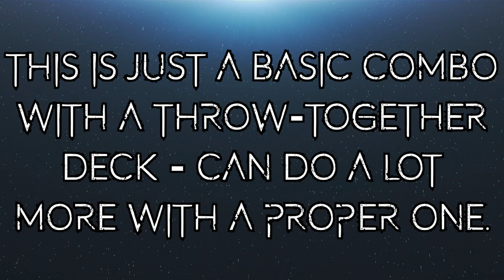Yu-Gi-Oh! TCG - Crystron Halqifibrax: Jet Synchron + Discard Basic Combo Tutorial! - May 2020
For today's video we're going over a really cool, basic combo that you can do, abusing Crystron Halqifibrax, Linkross, and all those other crazy combo cards. This guide will take you through a Jet Synchron + any discard, which will net you a nice 3 draws, a Borreload Savage dragon, and a T.G. Hyper Librarian.